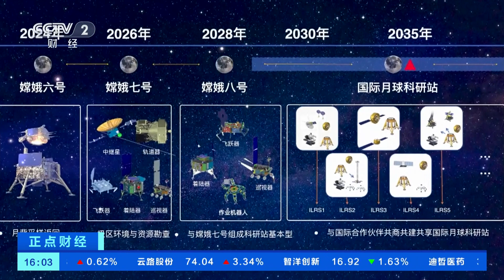[正点财经]中国载人登月初步方案公布 计划2030年前实现登月| 财经风云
中国载人登月初步方案公布，计划2030年前实现登月。